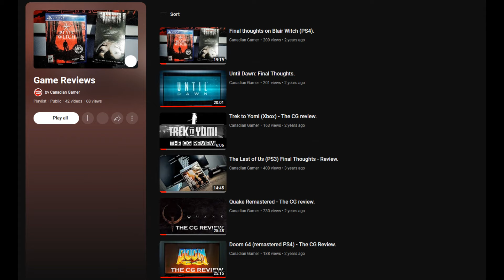Do Youtubers Actually Play Their Games or Do They Just Talk About Them? (rant)